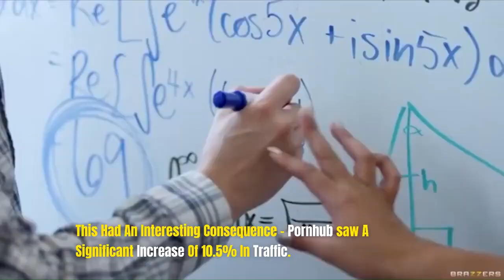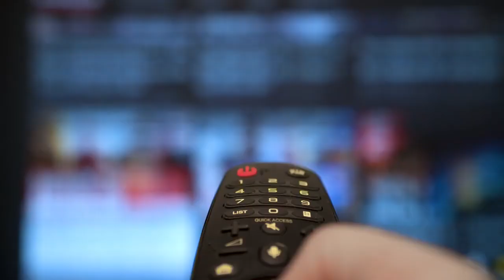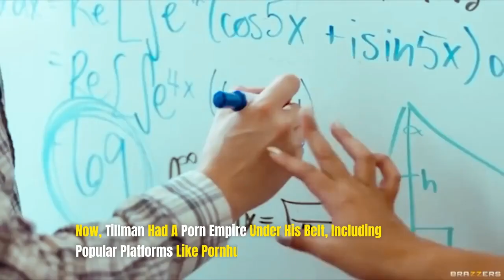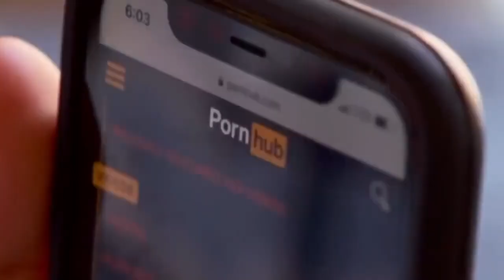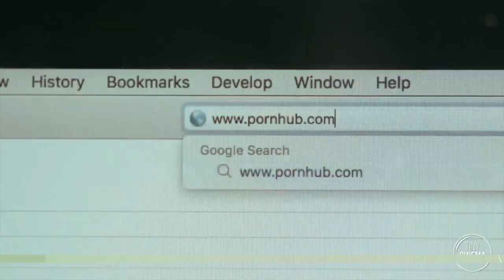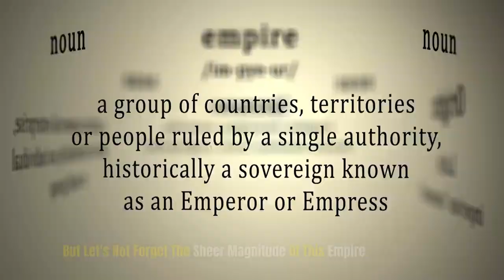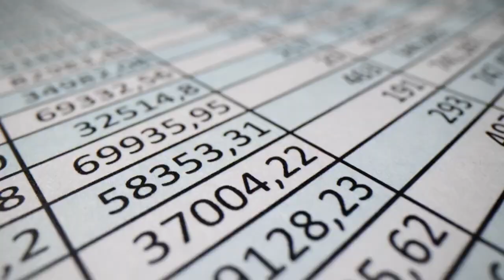Brazzer one can do better Business | pornhub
Pornhub is a prominent and controversial adult entertainment website that operates as a platform for user-generated pornography. Launched in 2007 by MindGeek, a company based in Luxembourg, Pornhub quickly rose to become one of the largest and most visited adult websites globally.

Here are some key aspects of Pornhub's business:

1. **Content Hosting**: Pornhub primarily serves as a hosting platform for a vast array of adult content, including videos, photos, and live webcam performances. Users can upload their own content or view material uploaded by others.

2. **Monetization**: The website generates revenue through various channels, including advertising, premium subscriptions, and partnerships with adult content producers. While much of the content is freely accessible, Pornhub offers a premium subscription service called Pornhub Premium, which provides ad-free viewing, higher quality videos, and exclusive content.

3. **Global Reach**: Pornhub has a massive global audience, with millions of daily visitors from around the world. The website is available in multiple languages and has localized versions for different countries.

4. **Technological Innovation**: Pornhub has invested in advanced streaming technology to ensure smooth playback of high-definition videos. Additionally, the website has developed algorithms for content recommendation and personalized user experiences.

5. **Controversies and Legal Issues**: Despite its popularity, Pornhub has faced numerous controversies over the years, including accusations of hosting non-consensual or illegal content, allegations of facilitating sex trafficking, and concerns about the exploitation of minors. These controversies have led to increased scrutiny from lawmakers, advocacy groups, and financial partners.

6. **Corporate Structure**: Pornhub is owned and operated by MindGeek, which also owns other major adult entertainment websites and production studios. The company has faced criticism for its dominance in the industry and allegations of monopolistic practices.

7. **Social Impact**: The proliferation of free, easily accessible adult content on Pornhub has sparked debates about its societal impact, including concerns about addiction, desensitization to sexual violence, and the objectification of individuals.

8. **Regulatory Challenges**: In recent years, Pornhub has faced increased pressure from regulators and payment processors to address issues related to illegal or harmful content hosted on its platform. This has resulted in policy changes, such as stricter content moderation and age verification measures.

Overall, Pornhub's business model revolves around providing a platform for the distribution of adult content while navigating the complex legal, ethical, and social challenges inherent in the adult entertainment industry.

1.
2.
3. NSFW (Not Safe For Work)
4.
5.
6.
7.
8.
9.
10.
11.
12.
13.
14.
15.

In This Channel You Will Find Space, Science, finance, Motivation, Geographical, historical And Political Videos to help in Knowledge.